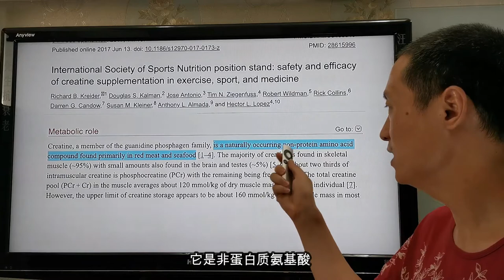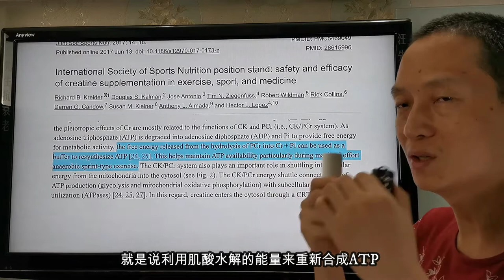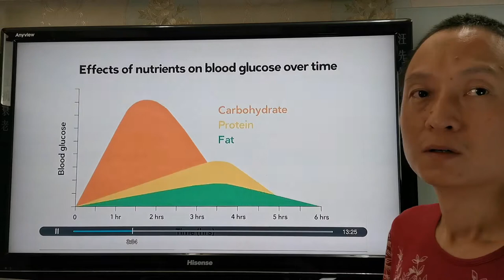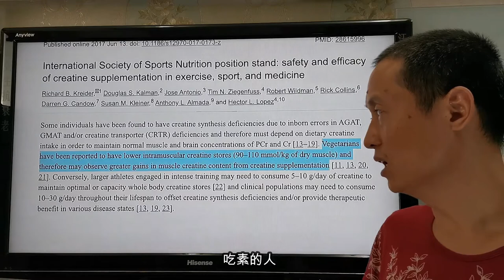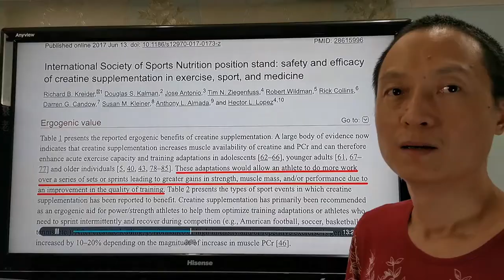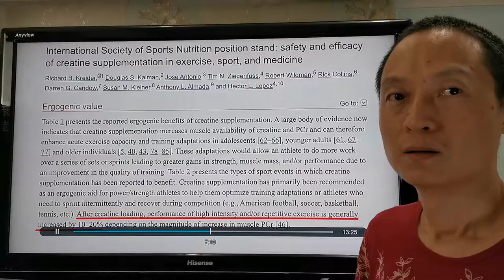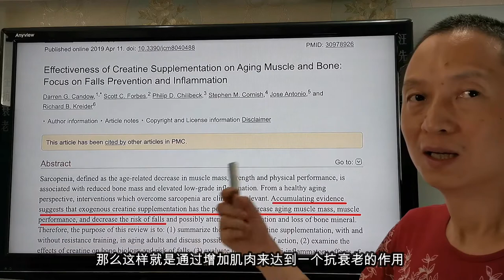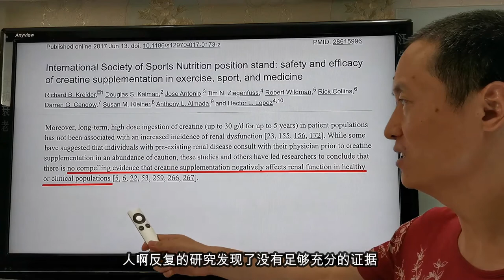吃「肌酸」会损肾脏？来听听Brad博士怎么解读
汪先生支付宝帐号：
    汪炳吉

肌酸（肌肉素）

今天翻译brad博士来讨论肌酸。肌酸也叫肌肉素，用来长肌肉的补充剂。

一九九几年的时候运动员开始吃肌酸，对增强运动员的运动表现非常有效。但是也有人吃肌酸导致肾脏的损伤，还有一个说法，吃肌酸让肌肉看上去很大，因为它里面吸收了很多的水分。我们这个视频可以提高你的运动表现，解释各种安全上的问题，不要把钱花到没有用的东西上面。

肌酸到底是什么呢？肌酸是一种自然产生的，非蛋白质的氨基酸。 主要在红肉以及一些海鲜里面，氨基酸是不是构成我们蛋白质使用的 二十二种必须氨基酸，它不构成蛋白质，它是非蛋白质氨基酸。如果你饮食吃很多肉，肯定也吃进去很多的肌酸，肌酸最多的就是在骨骼肌，牛排、羊排都是瘦肉里面肌酸是最多的，当肌肉要去做运动的时候，就是在消耗ATP，也就是三磷酸腺苷。ATP就是这么一个结构，然后三磷酸腺苷变成腺苷二磷酸，还有磷酸脱落变成了磷酸盐，同时产生能量，肌肉的力气、能量就是通过化学反应产生的能量。所以ATP降解的时候就变成了ADP和磷酸盐,同时释放出大量的能量,所以你就有可能去做运动。

简单的讲我们的能量就是来自于ATP，如果我们身体里面有更多的ATP或者能够产生合成更多的ATP，那么就可以有更多的能量在运动表现、耐力、爆发力上，整个体育表现都变得更棒。

肌酸是怎么帮助产生ATP的，肌酸就是磷酸肌酸，水解的时候会产生能量，帮助重新合成ATP，也就是说在做体育运动的时候ATP变成了ADP。ADP能量被用掉了之后，ADP再加上肌酸变成了ATP，又变成能量，等于它又可以使用一次。ATP变成ADP再加上肌酸，它右边是ATP，又可以让运动的耐力变强，如果是进行生酮饮食的人 能不能吃肌酸呢？

什么是生酮饮食？生酮饮食就是低碳水，非常少的碳水化合物 然后脂肪占到了大于百分之七十的热量都是来自于脂肪叫生酮饮食。生酮饮食的目的是为了减少血糖的影响。深黄色的碳水化合物对血糖飙升飙的很高，黄色的是蛋白质，比较少。绿色的是脂肪，对血糖的影响最少，而且持续的时间长，所以脂肪吃进去了之后，能量持续的时间长。碳水化合物吃进去之后，血糖一下子飙的很高，又变得很低。 所以中饭吃了很多碳水化合物，会变得想要打瞌睡，如果不想中午打瞌睡，就多吃点脂肪就可以了。肌酸是非蛋白质的氨基酸，里面没有碳水化合物，所以进行生酮饮食的人也是可以吃的。因为不含碳水，95%的肌酸都在肌肉里面，每天需要一到三克的肌酸来维持肌肉里面的肌酸储备量。

我们的肌酸从哪里来呢？有一半的肌酸是从日常的饮食当中补充进来，多吃点瘦肉、鸡肉、牛排、精肉多吃点身体里面肌酸就很多，就可以补充进来。还有一半的肌酸是我们人体的肝脏、肾脏自己合成一半的肌酸，一半是吃进来的。素食主义者肌肉里面的肌酸储存量非常少，吃素的人如果去补充基酸，就会观察到他的肌酸含量大幅的增高，可以增加很多。既然我们一半的肌酸是吃的，还有一半是人体自己合成的，为什么还要去补充肌酸补充剂，因为日常的饮食里面每天所含的量，大概是一到两克在肌酸饮食里面，肌肉储存肌酸。

通过饮食补充的肌酸大概就是20%到40%左右，所以肌肉里面有很多的空间可以用来存放肌酸，但是没有全储存满，可以通过补充剂补充进来，多储存肌酸有什么用呢？在体育运动需要能量的时候， 比如在古时候老虎来了，你的肌酸少，跑完三分钟你就跑不动被老虎抓住吃掉了。如果肌酸储存的多，可以跑五、六分钟老虎也抓不到你 就能活下来。因为你肌酸里面就是能量，储存的能量多了关键时候派得上用场。

肌酸还有一个什么作用呢？可以作为直接抗氧化以及间接的抗氧化，因为肌酸补充了之后减少了人体的氧化应激反应，所以有抗氧化的功能，也就可以减少身体的炎症。还有一个作用可以增加体育运动，尤其是冲刺跑步、百米冲刺的强度，增加肌肉量。
对于那些需要冲刺型的体育运动是很有好处，以及需要当中有恢复过程的体育运动，比如说我可以打球，打一场休息十分钟，然后再打第二场休息十分钟，再打第三场，在这个休息的阶段身体里面的肌酸就可以产生化学反应去制造更多的ATP，所以基酸对那些冲刺型的体育运动以及强度型的体育运动是有帮助的。

对耐力型的体育运动帮助不大，比如说像马拉松对这种运动的帮助不大。肌酸对于那些高强度的体育锻炼以及重复性的运动表现可以 增加10%到20%，不仅仅是体育表现，而且肌酸可以帮助你从高强度的体育运动当中恢复，在体育运动当中肌肉受伤，损伤之后通过肌酸可以快速的帮助肌肉恢复。不光光是身体的体育运动，如果是脑力运动，参加高考、围棋比赛、象棋比赛、数学奥林匹克都要动脑子的活动，肌酸也可以帮助大脑有更好的表现，大脑消耗能量，肌酸可以帮助大脑神经信号的运作，减少大脑的疲劳。

肌酸对抗衰老有什么用呢？少肌症就是年纪越大肌肉萎缩，肌肉就越来越少，这跟年龄相关，通过肌酸可以增加肌肉达到一个抗衰老的作用，老年人肌肉少了之后，肌肉的力量也少，走路不小心都会摔一跤，摔跤本身没什么，摔跤导致的骨折引起并发症就一命呜呼了。我的爷爷大概在七十岁过生日的时候，全家聚在一起吃吃喝喝，他出去小便的时候摔了一跤骨折了，之后到医院去治疗骨折又引发炎症， 引发的身体并发症结果就去世了。所以肌肉少，没有肌肉，没有力量容易摔跤，对寿命的长短是一个很大的威胁。老年人可以通过肌酸补充来增加肌肉的力量和肌肉的数量，讲了这么多好处，也说说风险。

前面讲过了有些报告，说肌酸吃了之后会导致肾脏功能的异常，肾脏功能异常有一些案例，后来又进行了更多的研究，包括动物和人反复的研究发现没有足够充分的证据证明肌酸补充剂会导致肾脏功能出问题。就是说对肾脏的伤害证据不足，吃了肌酸之后会导致体重增加，我觉得也是有可能的，肌肉的量都增加了，体重也在增加。

总的来讲肌酸是安全的。肌酸怎么个吃法？brad博士个人是每天吃五克肌酸，慢慢的来增加肌肉里面的肌酸的储存量比较安全，一下子吃太多的话，会有一些不良的副作用。所以慢慢的增加，如果这一天要体育锻炼的，在锻炼之前吃二点五克的肌酸，锻炼完成了之后再吃二点五克的肌酸。这一天如果没有体育锻炼，brad博士仍然还是吃五克的肌酸，因为肌酸可以帮助肌肉恢复。brad博士一天吃五克的肌酸。我的观点是我没有吃肌酸，我也不想吃肌酸。因为虽然看到肌酸有很多作用，主要是用来增加肌肉的力量，我现在觉得年纪四十几岁还没有到非常迫切增肌的时候，在抗衰老的方面作用不是特别的大，汪先生个人没有买肌酸，也不打算吃。

如果年纪大肌肉萎缩严重，那你补充一点肌酸对抗衰老有帮助，但是像四十几岁通过体育锻炼的方式，肌肉也在一点一点增加，所以我个人觉得不想吃肌酸。你的选择是什么？欢迎大家留言、交流、评论、反馈！